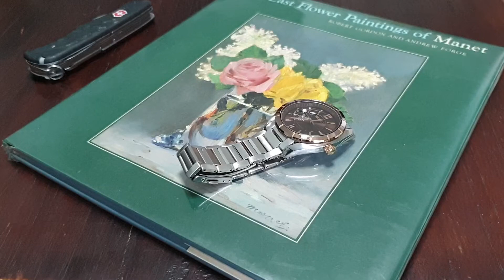Seiko watch 4r38(精工錶): Chay the watch collection 18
Seiko watch 4r38
SSA112j1